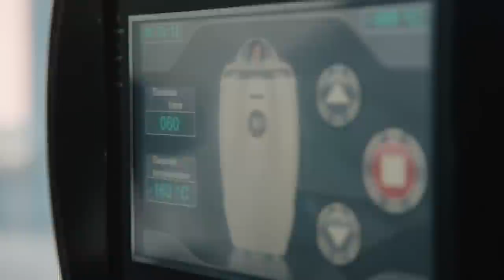UFC 286 Embedded: Vlog Series - Episode 2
Champion Leon Edwards enjoys the home turf advantage. Marvin Vettori arrives early to adapt. Rafael Fiziev expects to entertain. Kamaru Usman and Justin Gaethje study tape before they train. UFC 286 is on Saturday, March 18.